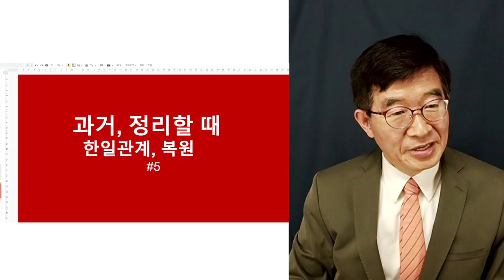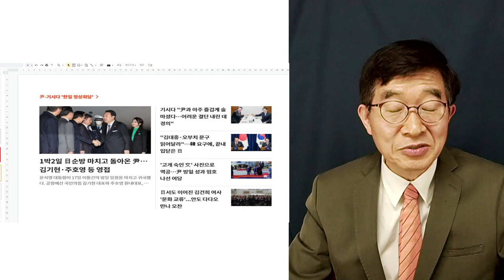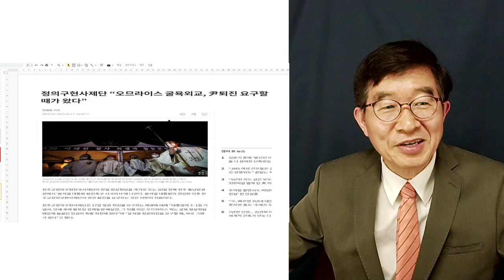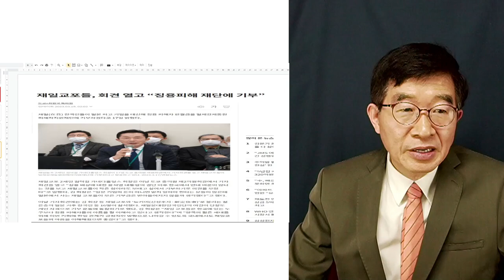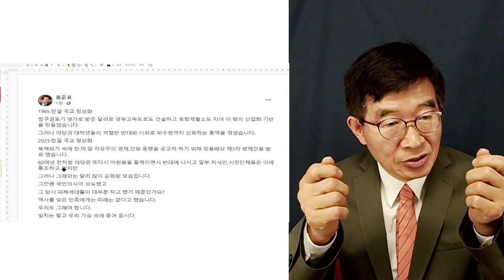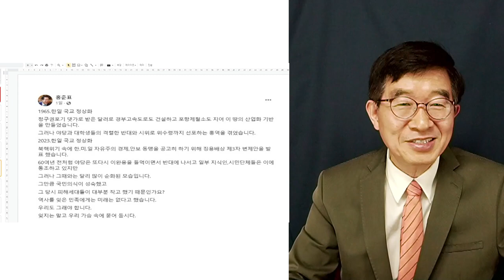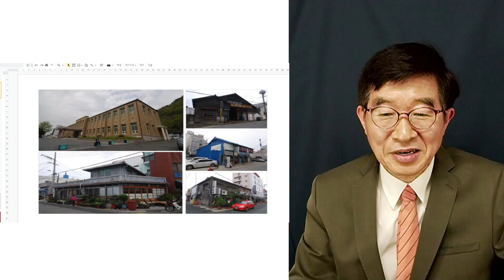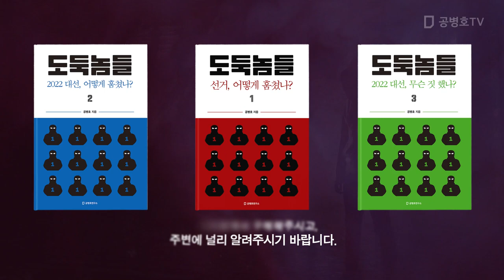'이제는 정리하고 넘어갈 때" / 언제까지 징용문제를 끌고 가려는가 / 더 솔직해져야 [공병호TV]